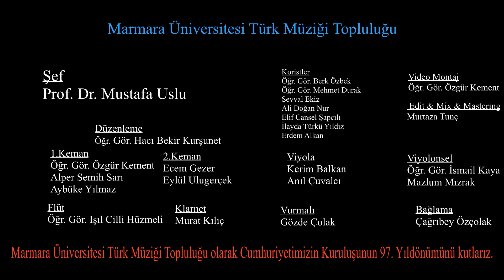Marmara Üniversitesi Türk Müziği Topluluğu - Prof. Dr. Mustafa Uslu (Şef) - 29 Ekim Özel 2